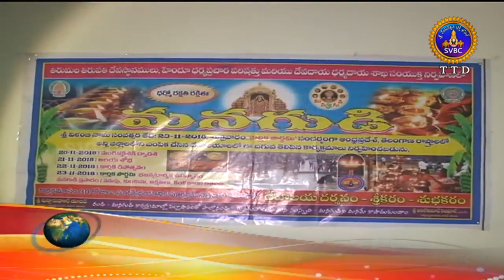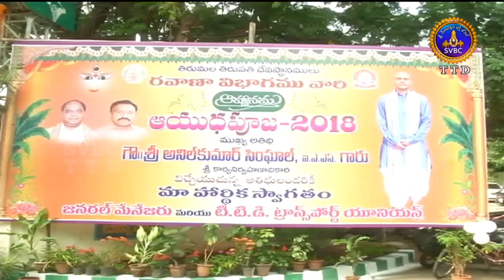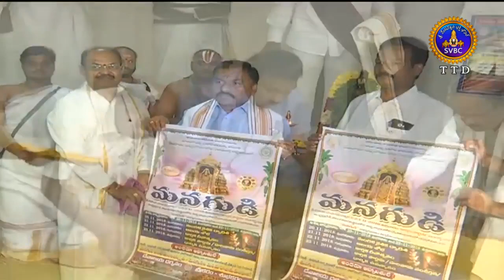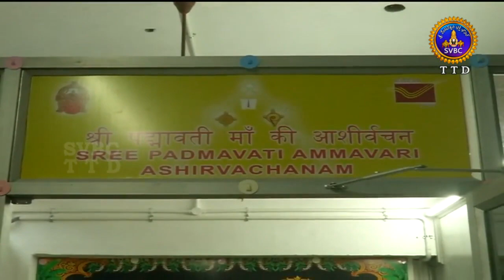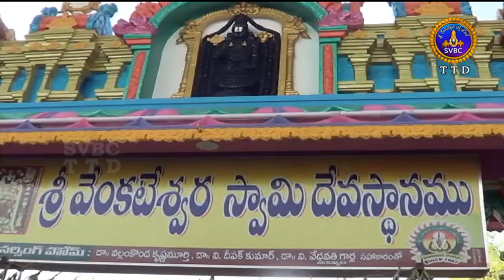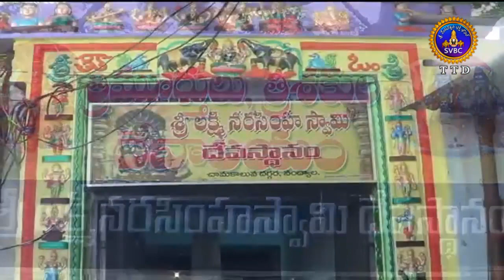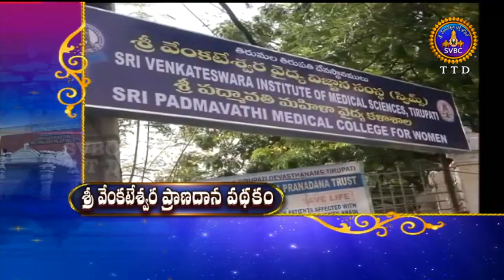ఆధ్యాత్మిక విశేషాలు | 9 గంటలు | Adhyatmika Viseshalu | 9 Am | 04-11-18 | SVBC TTD